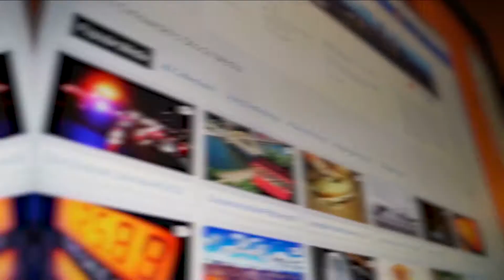Fiverr GIG Promotion